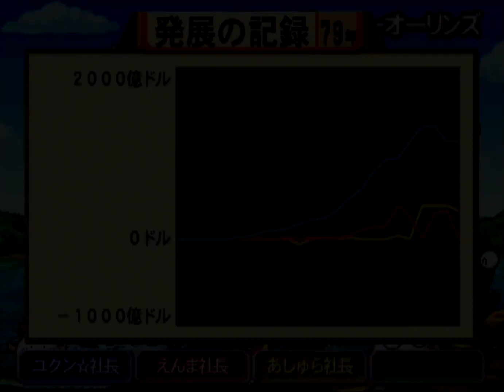桃鉄USA①#79 閲覧注意な絵が出ます回【桃太郎電鉄USA】♪破壊のハリケーンボンビー ヒューストンとフィラデルフィアとインディアナポリスに到着 PlayStation2 切り抜き鉄道 BGM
スゴロク型ボードゲーム 桃太郎電鉄USA（PlayStation 2/ハドソン）のプレイ動画です

2021年12月2日『桃太郎電鉄 ～昭和 平成 令和も定番！～』アップデートにて、「桃鉄GP2021冬ももクロ×サンタ杯　ももクロがサンタを連れてやってくる！」がスタート。コラボを記念した特別PVを公開！↓